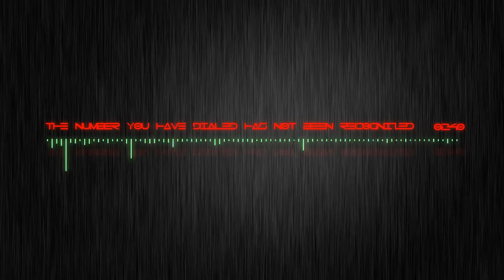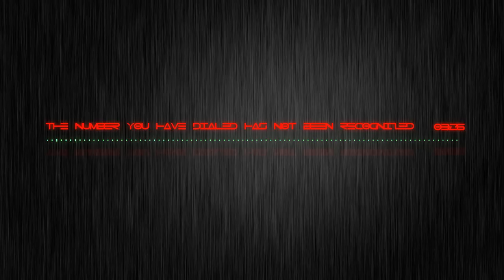The number you have dialed has not been recognized.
I found this song on an very old CD i found this CD on the steet. so i dont know the real name of the song.